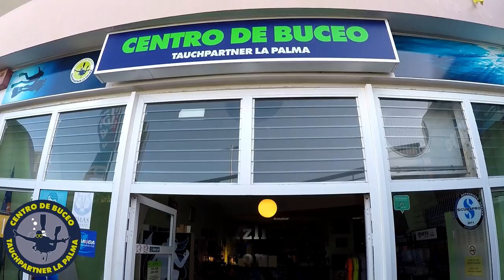La Palma Tauchen mit Tauchpartner Puerto Naos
Ein Einblick in das Divecenter, unsere Aktivitäten sowie zahlreiche Meeresbewohner an verschiedenen Tauchplätzen.